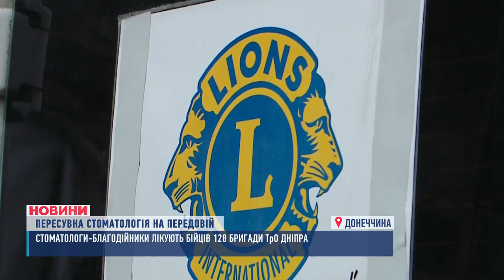Стомобіль «Зуб за зуб» знову на передовій: Фронтові стоматологи безкоштовно лікують наших захисників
Стомобіль «Зуб за зуб» знову на передовій, цього разу у 231-му окремому батальйоні 128-ї бригади ТрО на Донеччині. Дякую, Друже Євгене Білінський, що не втомлюєшся волонтерити! Дякуємо лікарям свободівцю Ігорю Гаврилюку та Віталію Гуменецькому за їхню працю. А також нашим побратимам Володимиру і Ярославу Тістикам, Андріану Гутнику, Олександру Куклі, голові профкому Першого медичного обʼєднання Львова Ярославу Книшу та медикам обʼєднання за переданий дрон Мавік 3Т з приладом нічного бачення! — Олег Тягнибок, майор ЗСУ, голова ВО "Свобода"

Детальніше про роботу Стомобіля дивіться у сюжеті дніпровського телеканалу "11 канал".

❗️ Реквізити для допомоги бійцям «Легіону Свободи» 👇👇👇
✓ Посилання на Банку:
💳 Картка Монобанк: 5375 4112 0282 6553
💳 Картки Приватбанк:
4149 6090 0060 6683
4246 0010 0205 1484